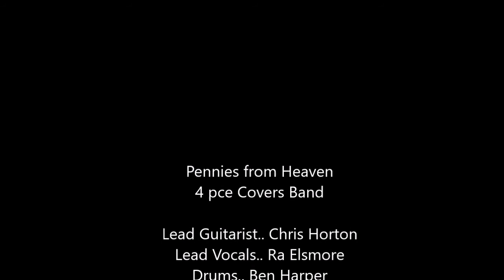Pennies from Heaven Sober Cover Tannum Sands 2018